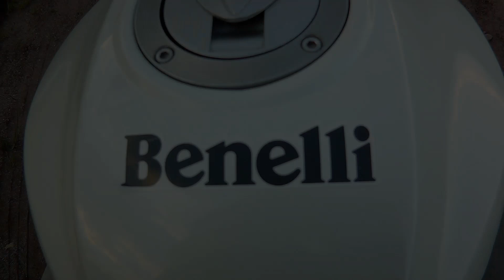Cruising through villages | Benelli TNT 300 | My 1st Motovlog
Hey guys, this is a video of me riding my bike through the beautiful villages in India. I'm sorry I couldn't speak as I didn't have a mic. This video isn't a review of the bike. I'm just sharing my riding experience with you.